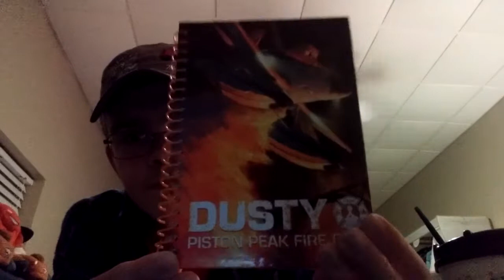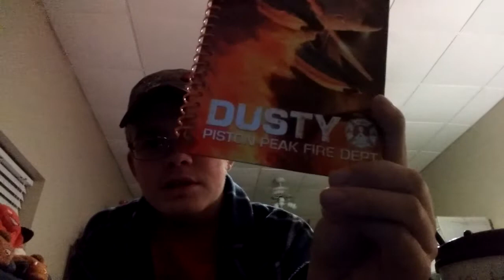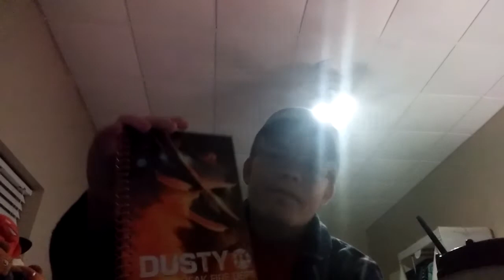News for you guys 27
More awesome news for you guys by spencer lee